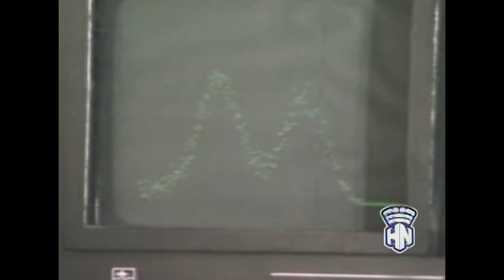Inicia este año, nuevo proyecto ambiental.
Desde HabanaNoticiario nos llega el reporte del periodista Richard Ruiz Julién, sobre un nuevo proyectoambiental que fortalecerá las capacidades nacionales para el análisis de los riesgos de eutrofización en aguasmarino-costeras, mediante técnicas ópticas y enfoque de manejo integrado de cuencas y áreascosteras.